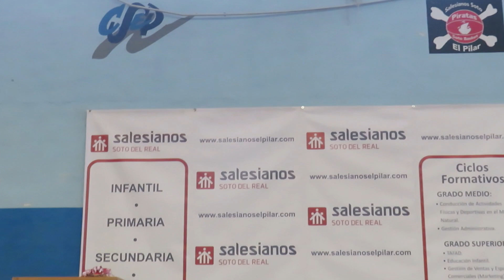Acto de RECONOCIMIENTO MIGUEL RÚA 2023